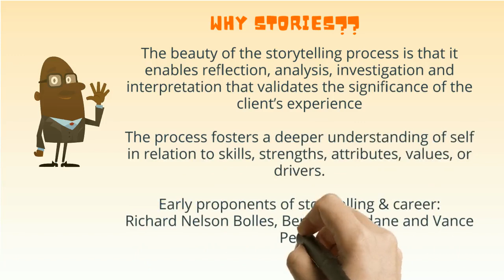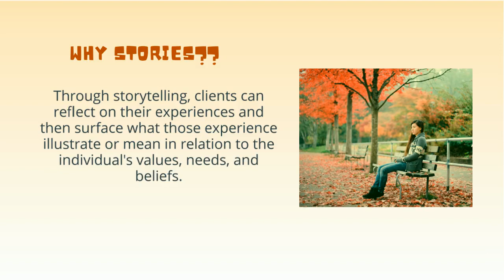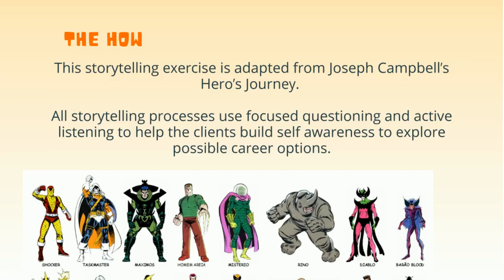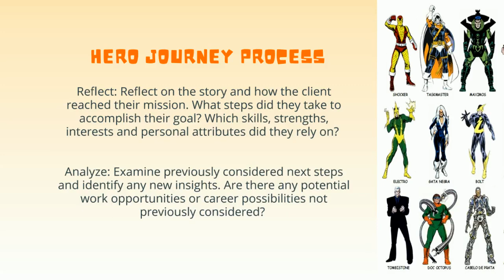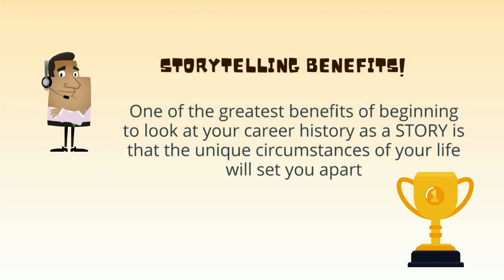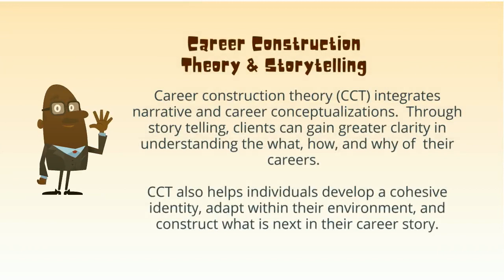Using Story Telling in Career Development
Story telling is a natural tool for helping clients discover who they are and what matters to them.  In this video, learn about this technique and some prompts to use when working with clients.